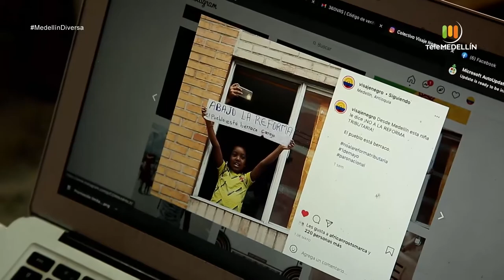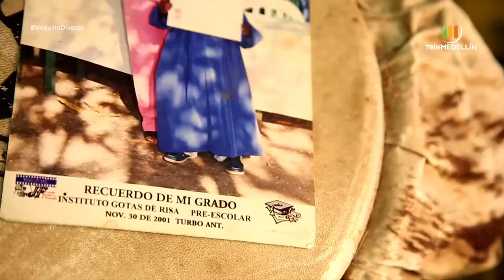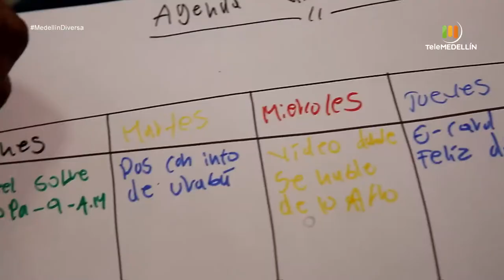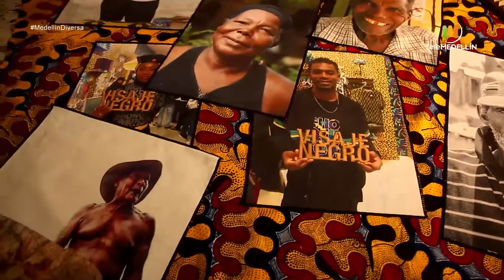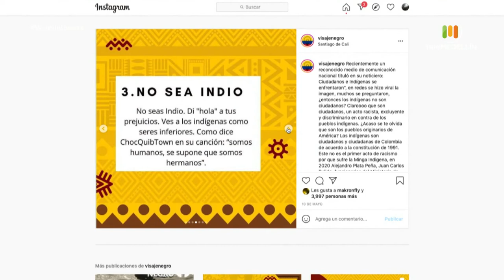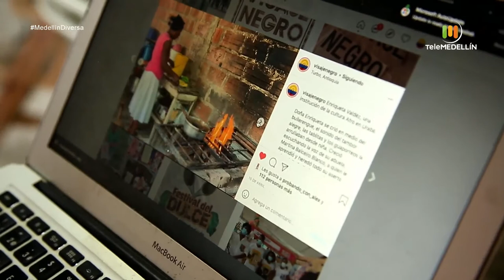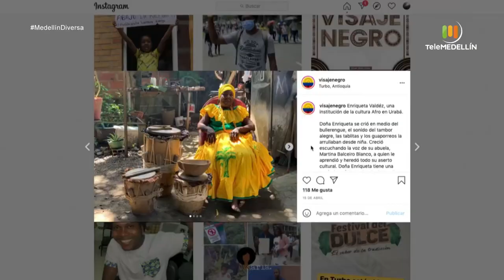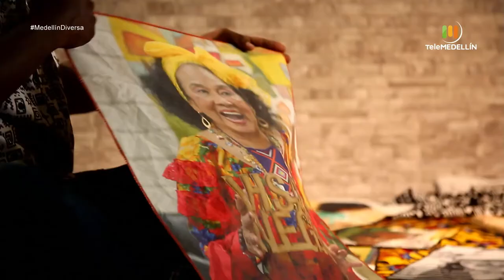Visaje Negro: estrategias innovadoras para etnoeducar a la sociedad [Medellín diversa] Telemedellín